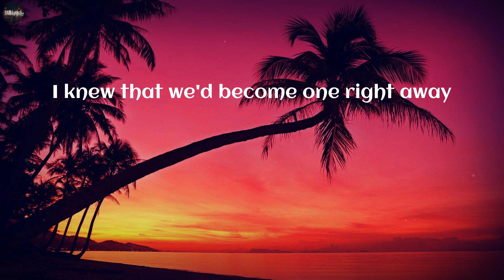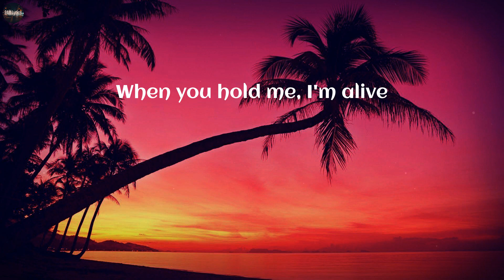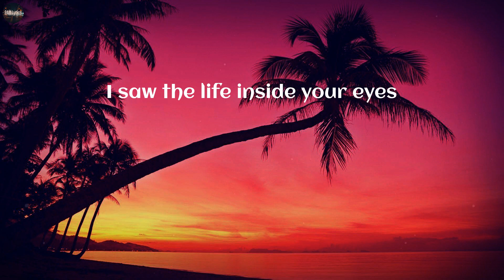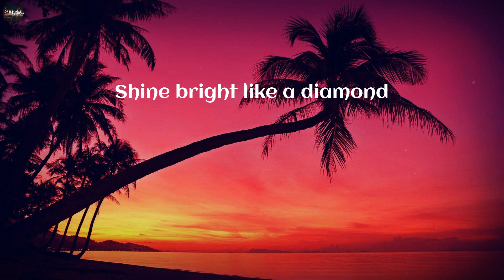Rihanna - Diamonds (Lyrics)